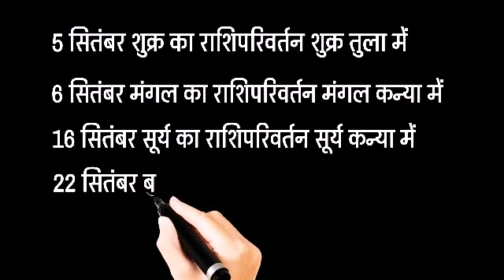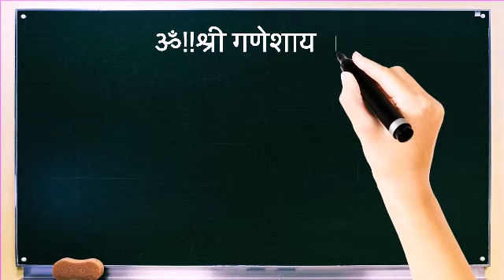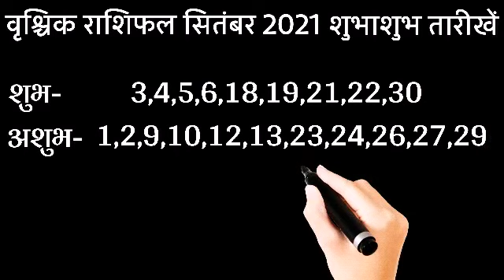वृश्चिक राशि राशिफल सितंबर 2021🦂 scorpio september 2021 vrischika rashi september 2021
Dimand Drafts are Available Get a question about yourself free on Whatsapp Regardless of the problem, the remedy for every problem is certain Contect For Astrologer Pankaj Shastri [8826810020], [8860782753]

ज्योतिषचार्य पंकज शास्त्री ज्योतिषविशारद व वास्तु विशेषज्ञ कुंडली विश्लेषण ,कुंडली निर्माण, मुहूर्त विश्लेषक .राशि रत्न , सभी प्रकार के यंत्रों, रुद्राक्ष,स्फटिक,तुलसी, मोती,सभी प्रकार की मालाएँ ,धार्मिक अनुष्ठान, नवग्रह शांती, गृह प्रवेश व वस्तु पाठ ,महामृत्युंजय पाठ,पितृ दोष निवारण विवाह योग्य युवक युवतियों के रिश्तों के लिए संपर्क करें हमारे कार्यालय में कार्यलय का पता A-49/1 वेस्ट विनोद नगर नई दिल्ली92